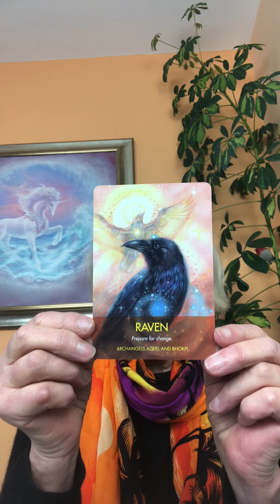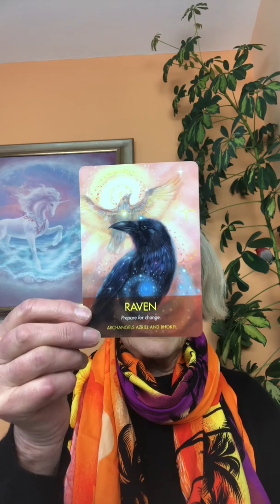Animal Card Reading - Raven